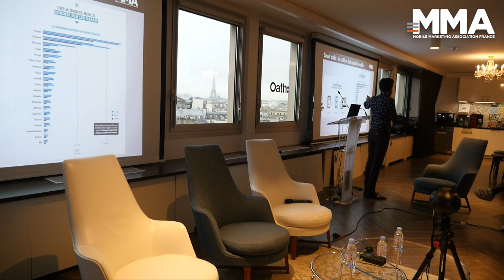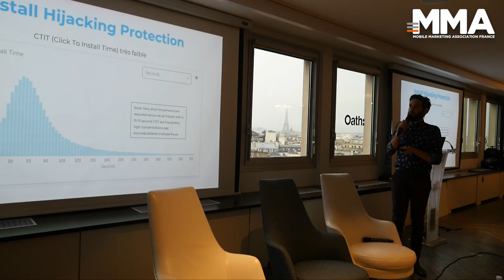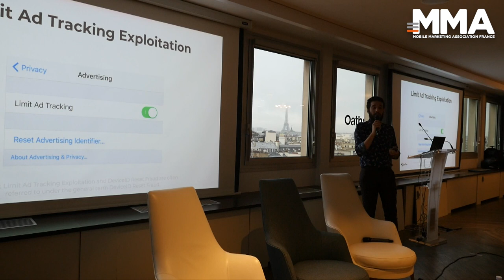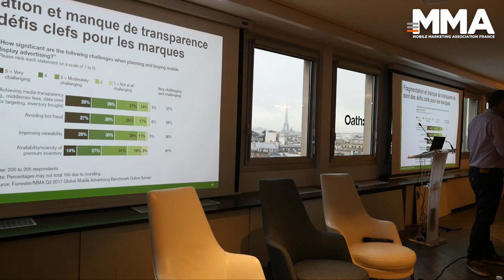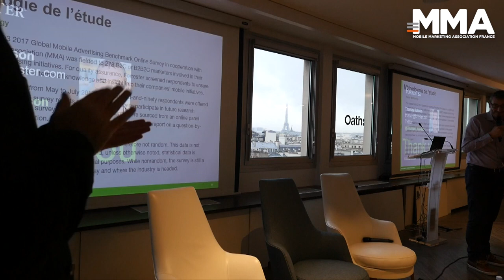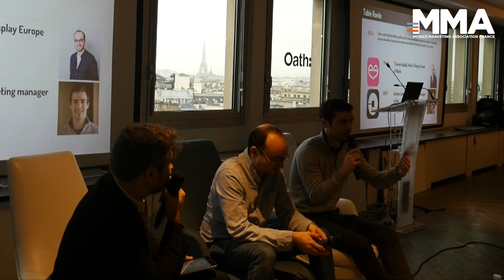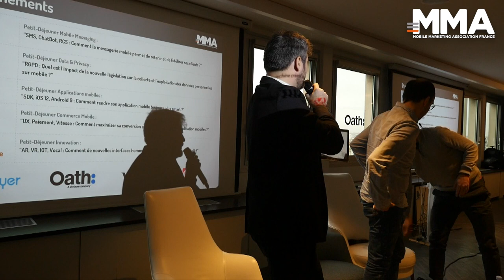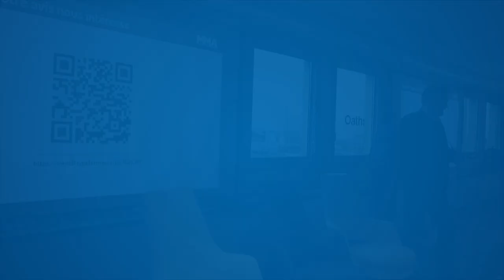Fraude & Publicité mobile : Quelles sont les menaces ? Quelles sont les solutions ?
En partenariat avec Appsflyer et Oath, la Mobile Marketing Association France a organisé un Petit-déjeuner du Marketing Mobile dédié à la Publicité mobile.

au programme : « La fraude dans les applications », présentation par Réda Laraibi, Mobile Marketing @ AppsFlyer, « Etat des lieux de la pub mobile et enjeux pour les directeurs marketing », étude présentée par Thomas Husson, Vice President, Principal Analyst @ Forrester Research, « Fraude mobile : Quelles sont les menaces, quelles sont les solutions ? », table ronde animée par Jérôme Bouteiller, directeur des contenus @ Mobile Marketing Association France avec les retours d'expérience de : Antoine Lamy, mobile marketing manager @ Uber et Thomas Hadjadj, Head of Display Europe @ ‎Meetic
Autre intervenant en cours de confirmation